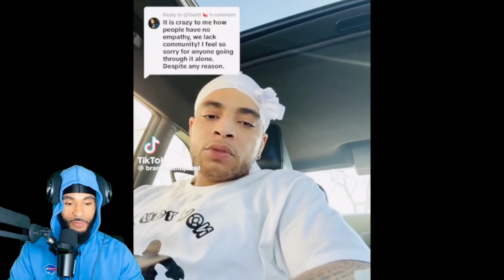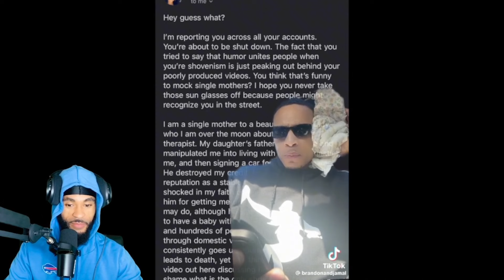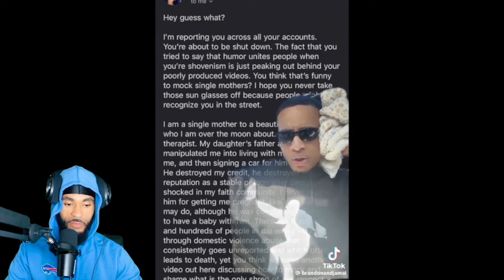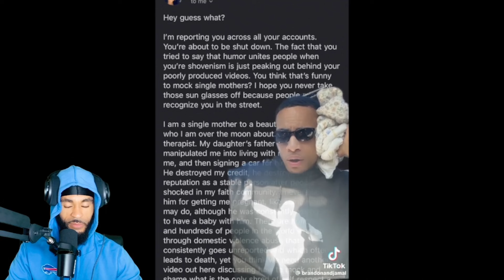This song by brandonjamal pissed off single mom ’ now you a single mom’ (REACTION) p2